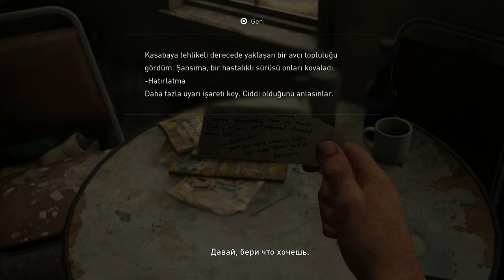MAŞIN AXTARIŞINDA | The Last of Us Part 1 #5